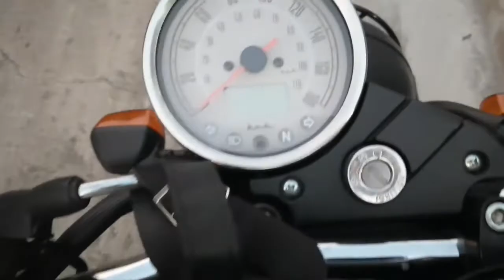Pumunta kami sa Guitar Pusher!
Mga guy! Pumunta kami sa Guitar Pusher. Sinamahan natin ang ating kaibigan na si Trenz, nagpa-repair siya ng bass guitar. At nagtest na din tayo ng Elegee Alab Series Guitars. Samahan niyo kami!